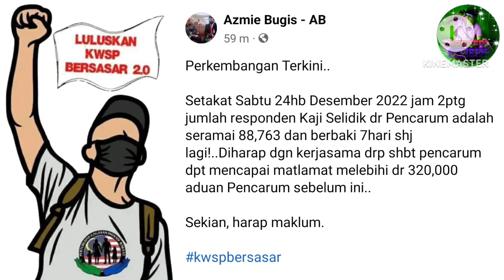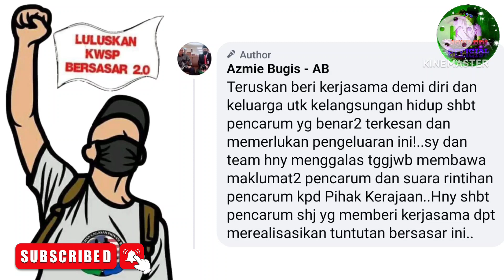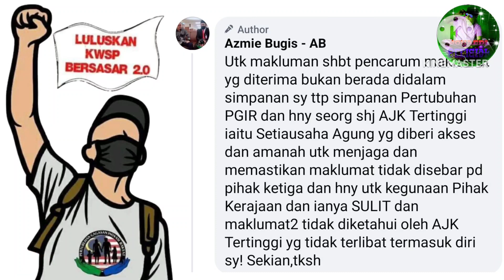UPDATE TERKINI! KWSP 2.0 BERSASAR!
Jangan Lupa

Terima Kasih...